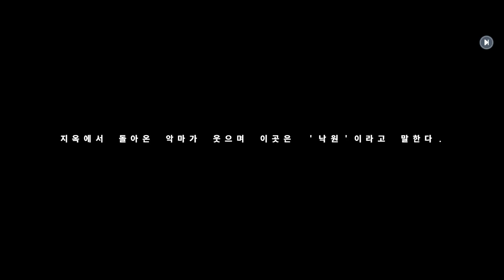【Archeland】アルケランド韓国版CBT序盤～ガチャ解放までプレイ【아르케랜드】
zlongameより韓国などでリリース予定の아르케랜드（Archeland/アルケランド）のCBTプレイ動画です🐣ラングリッサーモバイルや鋼の錬金術師モバイルなどを開発しているチームの新作SRPGです！さすがのクオリティでグラフィックや演出がかっこいい✨硬派なSRPGで天地劫を西洋風にした感じかも？日本でもリリースしてほしいです！